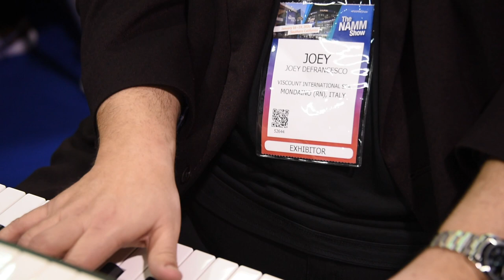NAMM SHOW 2020 and VISCOUNT KEYBOARDS PRESENTS JOEY DeFRANCESCO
NAMM 2020 and VISCOUNT KEYBOARDS Features Joey DeFrancesco on the Viscount Organ